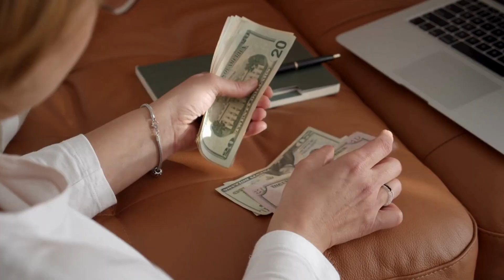Bathroom Remodel Financing Lansing, MI